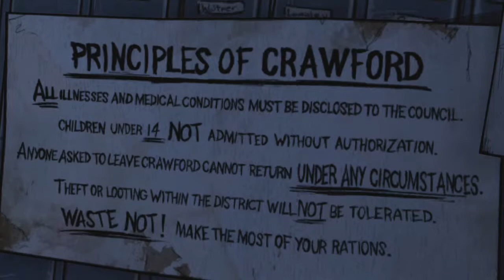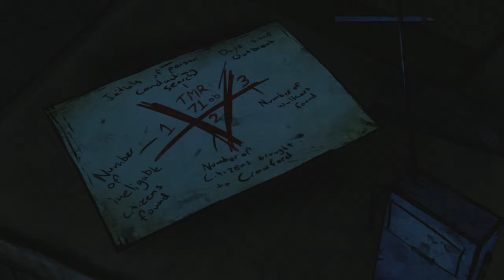Let's Play The Walking Dead - ep.24 - Personal Vendetta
What is up everyone, in this episode we dive into the history of Crawford, and try to figure out what the funk is going on.

Make sure you leave a comment letting me know what you liked/disliked about the video and if you would like to see me play anything else in future videos.